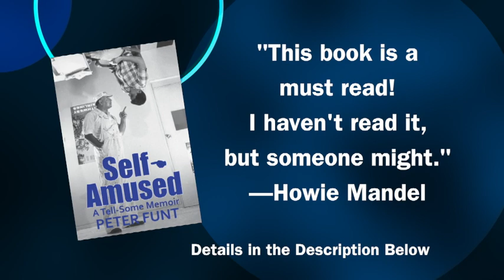Candid Camera Classic: 1200-lb. Suitcase